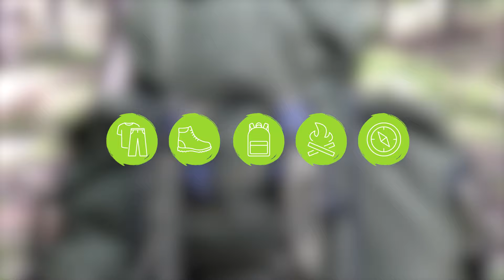BERGHAUS MMPS CRUSADER III - Das MMPS Allrounder Flaggschiff von Berghaus!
Der Crusader III von Berghaus ist ein absoluter Allrounder unter den Rucksäcken!
Stefan stellt Dir heute diesen besonderen Rucksack in unserer Berghaus Video-Serie vor.
Der Crusader III ist bei den europäischen Streitkräften bewährt und findet neben dem militärischen Einsatz auch bei ausgedehnten Outdoor-Touren und Camping sein perfektes Einsatzgebiet.
Der äußerst geräumige Rucksack punktet nicht nur durch seine absolut hochwertige Verarbeitung, sondern vor allem das langlebige, strapazierfähige und verstärkte Nylonmaterial, welches jeglichen Witterungen standhält.
Stefan stellt Dir das genau durchdachte Multi Mission Pack System (MMPS) mit all seinen Vorteilen in diesem Video vor. Das praktische System ermöglicht einen flexiblen Einsatz der Taschen je nach Situation. Die Seitentaschen können beispielsweise per Reißverschluss abgetrennt werden und dienen zusammen als praktischer Daypack mit einem Volumen von 20 Litern. Stefan zeigt Dir wie einfach das System umsetzbar ist und wie Du es am besten für Dich nutzen kannst. Die Clips auf der Front sowie Schlaufen an den Seiten ermöglichen das Anbringen zusätzlicher Ausrüstung. Ein im Rücken integriertes Metallgestell sorgt für beste Stabilität und optimalen Tragekomfort. Zudem kannst Du den Rucksack passend zu Deiner Körpergröße bestellen.

Wenn Du auf der Suche nach einem langlebigen Allrounder bist, der Dich auf längeren Abenteuer begleiten darf, ist der Crusader III von Berghaus genau das Richtige - schau selbst!

ᐅ Rucksack MMPS Crusader III | Berghaus | Maße (H x B x T): 88 x 57 x 33 cm | Material: Armadura 1000D Nylon | Gewicht: ca. 2950 g | Gesamtvolumen: 110 Liter | Farben: Olive, Coyote | 299,90 €

Möchtet ihr noch mehr Infos zum Thema Rucksack? Habt ihr bereits Erfahrung mit den Rucksäcken von Berghaus? Schreibt es gerne in die Kommentare. Auch Vorschläge für zukünftige YouTube Videos sind gerne gesehen. Wir freuen uns auf Euch und Euer Feedback und hoffen, dass Euch unsere Videos gefallen.